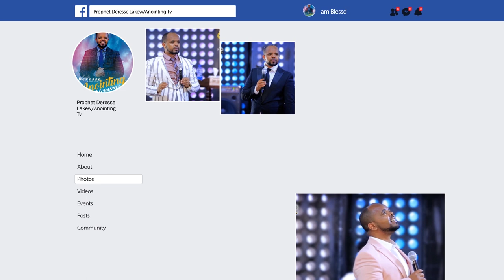ምን //ጉድ// ነው የተባለ..... አነጋጋሪው ጉድ ተጋለጠ...ሙሉ ከተማዋን ያነጋገረው//...||MAN OF GOD PROPHET DERESSE LAKEW